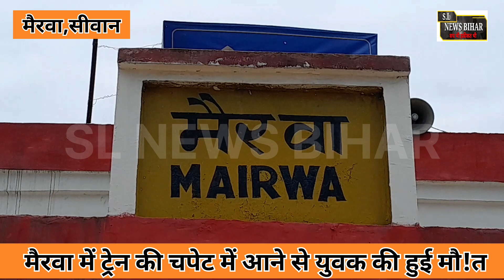siwan: मैरवा स्टेशन पर अचानक युवक के साथ ऐसा क्या हुआ की दौड़े-दौड़े पहुंचे लोग...